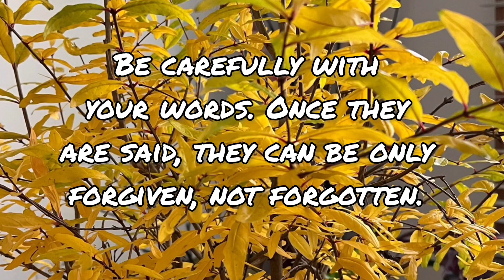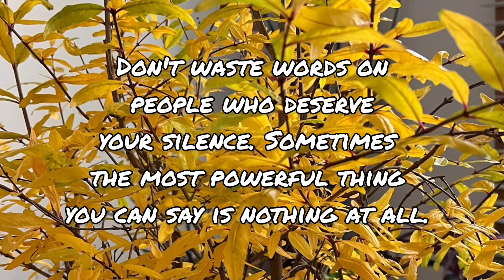Your words are powerful.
your words are powerful. so speak wisely & positively.